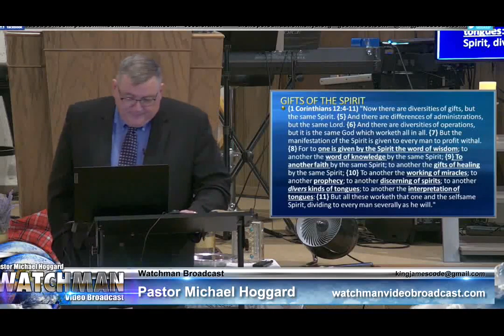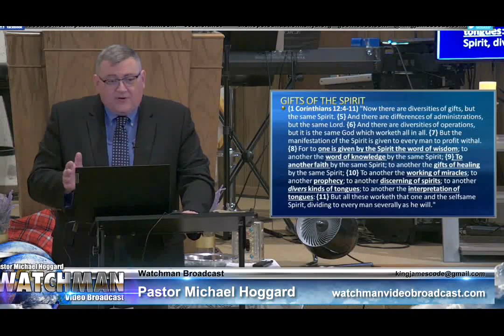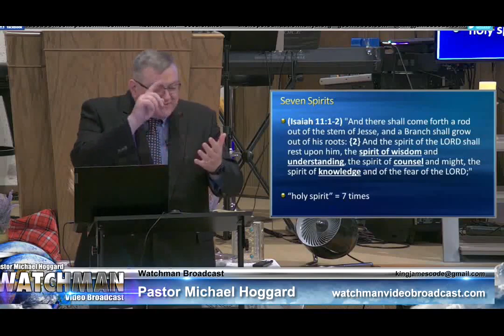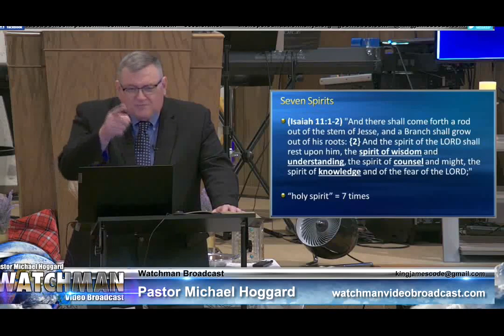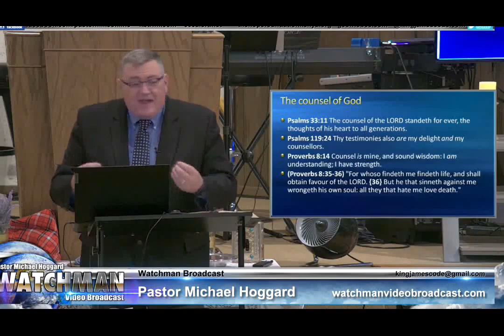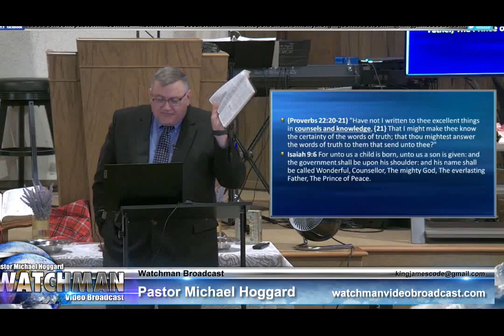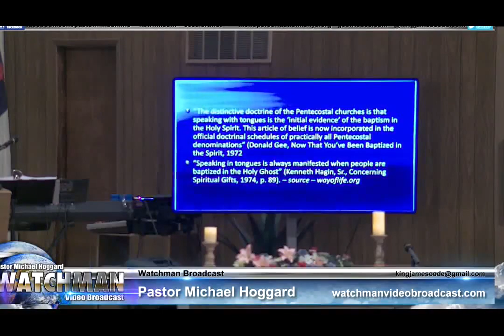UFOs and Jewish Mysticism - Mike Hoggard